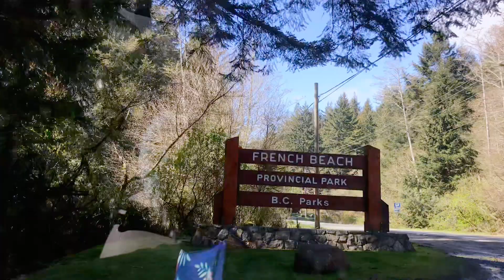FRENCH BEACH |Sooke,BC |2021